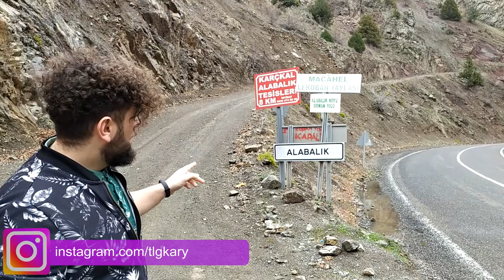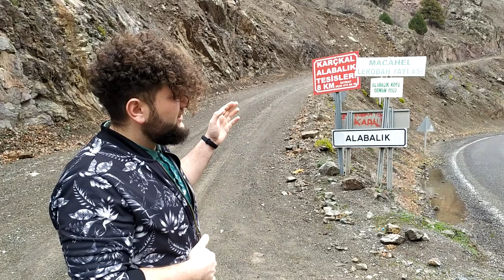Unutulmuş Bir Hazine: Nukas Sakdari Kilisesi'nin Gizemleri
Merhabalar. Bu videmuzda Porta Manastırı videomuzu izleyen değerli bir izleyicimiz tarafından önerilen Nuka Kilisesine girdik. İçerisini çektik. Şuan genel olarak yapı çok sağlam. Doğu yönünde Kilise'nin çatısı birazcık uçmuş durumda. İlgilenilmezse defineciler tarafından daha çok yıkılabilir. Ayrıca 1000 yıllık olduğu için de kendiliğinden de yıkılabilir. Video birazcık uzun oldu ama hep dolu dolu geçiyor. İzlediğiniz ve vakit ayırdığınız için teşekür ederim.